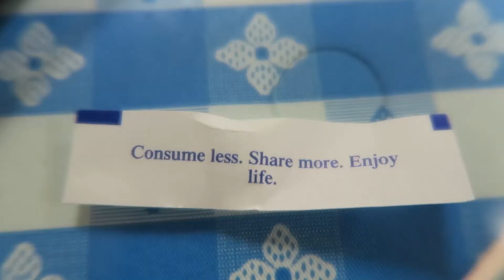Happy New Year! (VLOG)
Happy New Year everyone! I went out and ran some errands then hung out with Dak. Ate some chinese food and got some ice cream. Awesome way to spend the day and a brand new year.